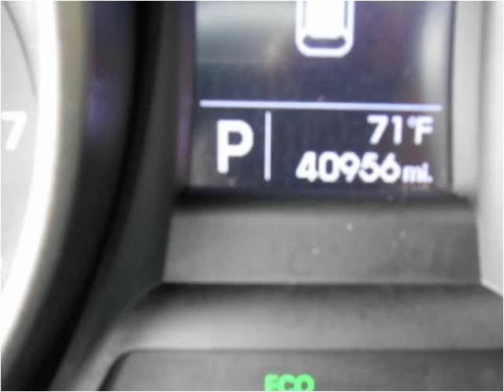2015 Hyundai Santa Fe Used Cars Fort Worth TX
This 2015 Hyundai Santa Fe is available from Texas Star Auto.